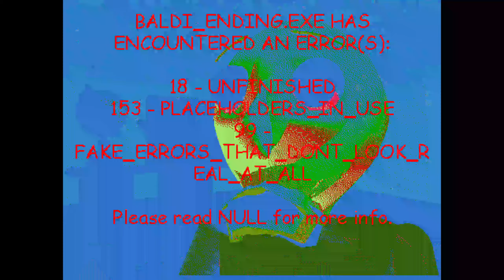Baldi's Basics Plus - Seed -172 (V0.4.X)